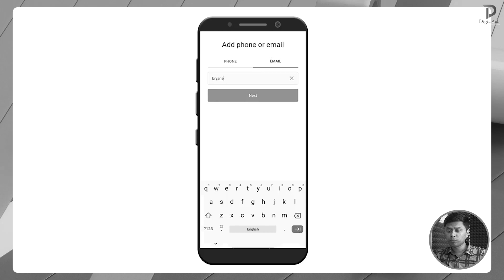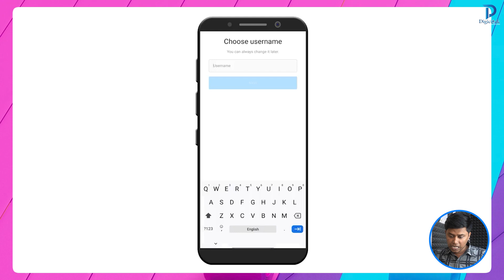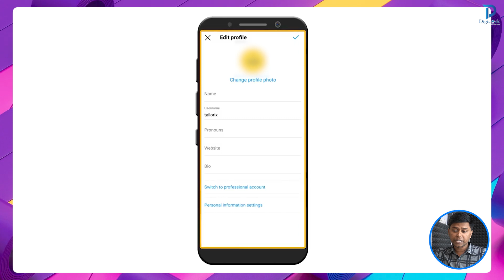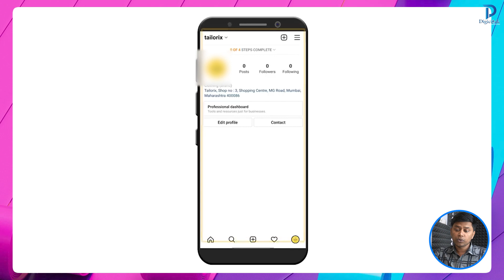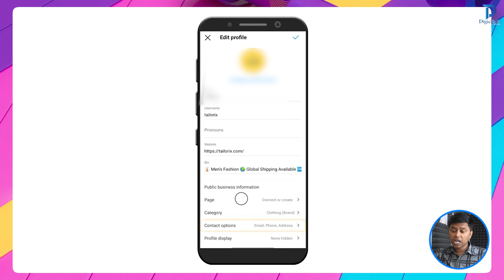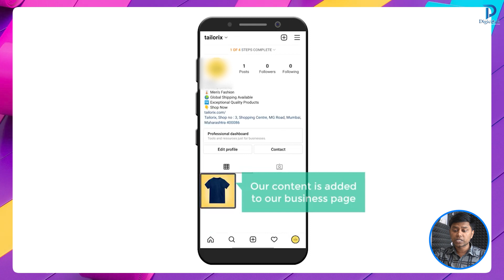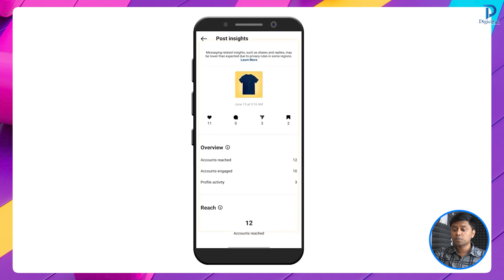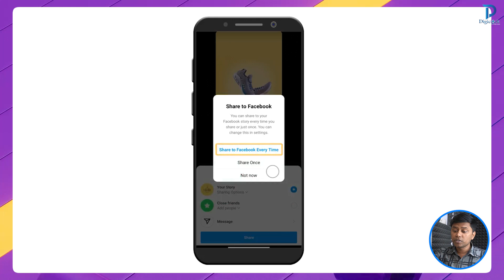How to Create an Instagram Business Page | Complete Details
Welcome to Digiclock India - Your Gateway to Digital Excellence! 🚀🌐

Ready to take your business to the next level on Instagram? 🚀 In this comprehensive tutorial, we'll walk you through the complete process of creating an Instagram Business Page, from start to finish. Learn how to set up your profile, optimize your bio, and leverage powerful features to maximize your online presence. Watch now and unlock the full potential of Instagram for your business!

🎓 Digital Marketing Courses and Coaching:
Embark on a journey of skill enhancement with our comprehensive digital marketing courses. Our experienced instructors guide you through the intricacies of SEO, SMO, PPC, website development, graphic designing, video editing, and more. Gain hands-on experience and unlock the secrets of successful digital marketing.

🌟 Benefits of Digital Marketing:

Global Reach: Break geographical barriers and reach a global audience.
Cost-Effectiveness: Digital marketing offers cost-effective solutions compared to traditional marketing methods.
Targeted Marketing: Reach your ideal audience with precision targeting.
Real-Time Analytics: Measure and analyze your campaigns in real-time for data-driven decision-making.

💼 Business Consultancy:
Whether you're a startup or an established business, our expert consultants provide tailored strategies to drive growth, increase ROI, and navigate the ever-evolving digital landscape.

Ready to transform your digital presence?

digi clock india,
instagram theme page,
how to grow instagram theme pages,
faceless instagram,
instagram algorithm,